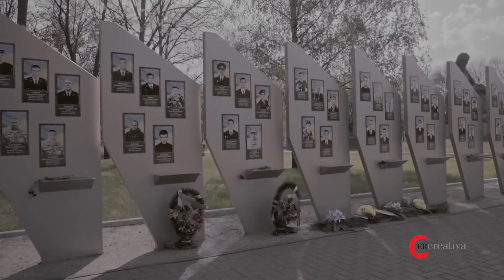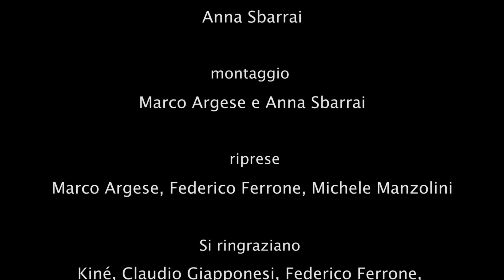Speciale Venezia 76 - Il Varco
Selezionato da Venezia 76 per la sezione d’autore e sperimentale Sconfini,  "Il Varco", è un film di creazione sul potere della Memoria, costruito su repertori reali, pubblici e privati, provenienti dagli archivi dell’Istituto Luce e di Home Movies - Archivio nazionale del film di famiglia, co-produttori dell’opera insieme a Kiné. Federico Ferrone e Michele Manzolini – dopo l’interessante “Il treno va a Mosca” – continuano così la loro ricerca sulla storia italiana del ‘900, nel periodo della Seconda Guerra Mondiale, unendo documenti emersi dai preziosi materiali dei due archivi, come fossero il “girato” di un film di finzione mai montato. Ce ne parlano i due registi e il produttore.

Seguite con noi la 76. Mostra Internazionale d'Arte Cinematografica su